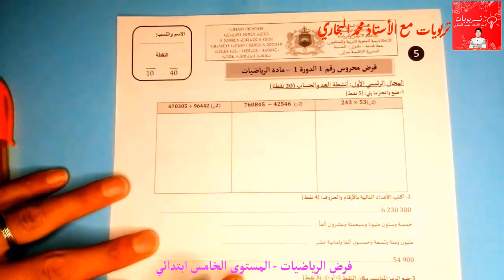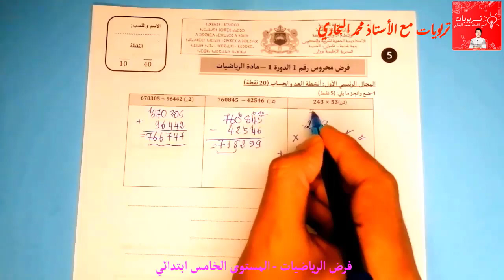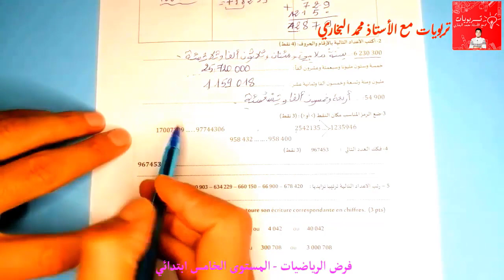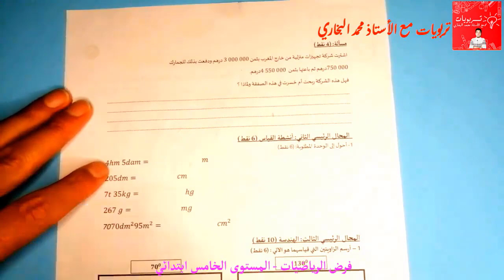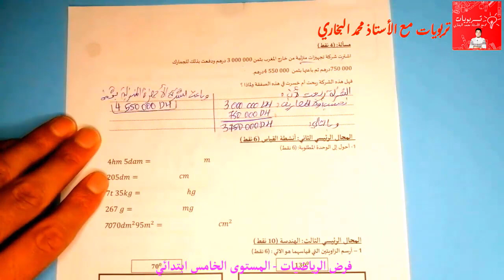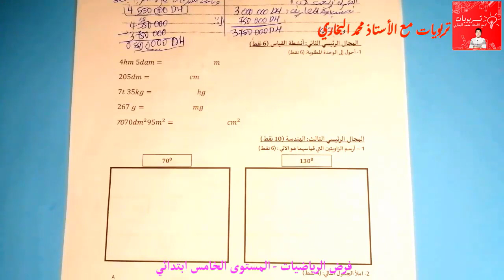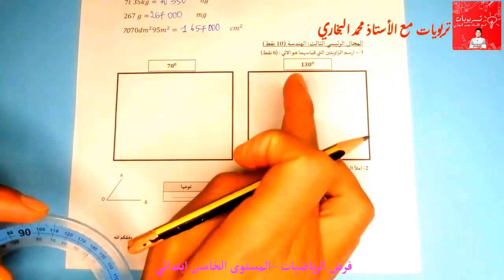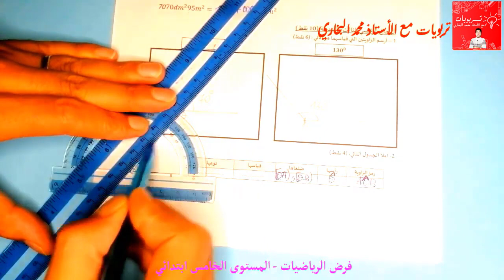فروض مادة الرياضيات - الفرض الأول الدورة الأولى المستوى الخامس - Les mathématiques 2023|2024